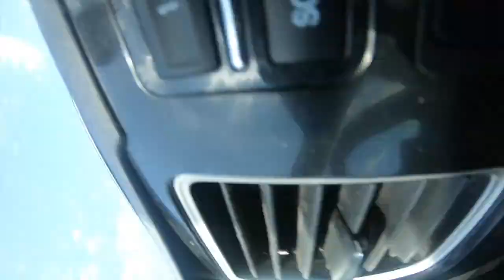Carpool Caraoke 2020